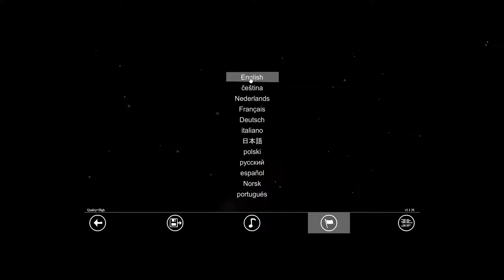Let's Play Lilly Looking Through Episode 1 - Swept Away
Yeah I know point-and-click adventure games aren't really a thing on this channel but I like them and want to play more of them SO THERE.

What Lilly sees is about to change her life forever.
Help our heroine through a variety of enchanting environments brimming with magic and wonder, as she seeks to rewrite the past, change the present, and unlock the ultimate mystery. Geeta Games presents an animated point-and-click adventure for all ages: Lilly Looking Through.